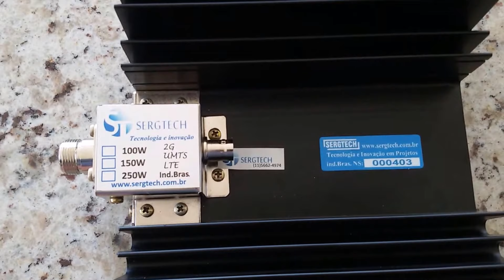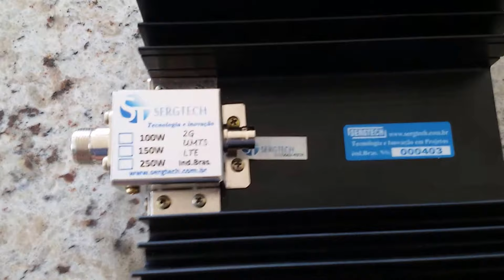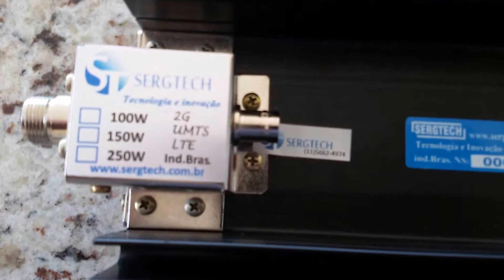PRECISÃO CARGAS DE RF COM SAÍDA ATENUADA DE 30dB HF VHF UHF SERGTECH SERGTEC